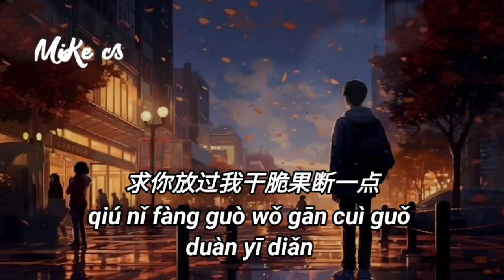小灿 - 她才是你的天赐良缘(dj版) - xiao can - ta cai shi ni de tian ci liang yuan